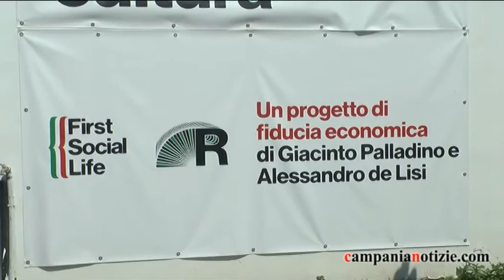Natale: vicenda Diana sconcertante, spero sia innocente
Intervista al sindaco di Casal di Principe Renato Natale